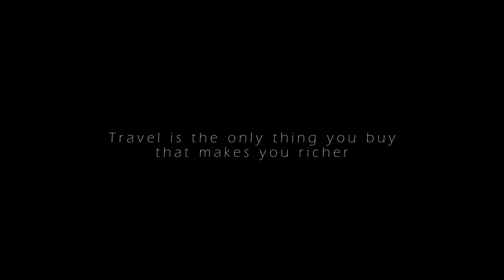Bali & Lombok - 3 weeks backpacking in Indonesia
- David A. Molina - A Thousand Years
- Milk & Bone - Easy to Read